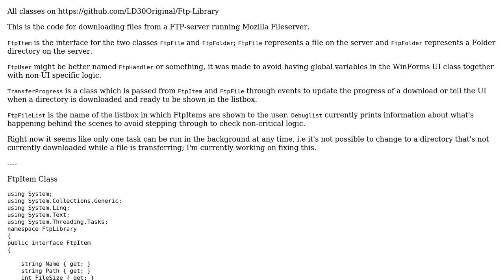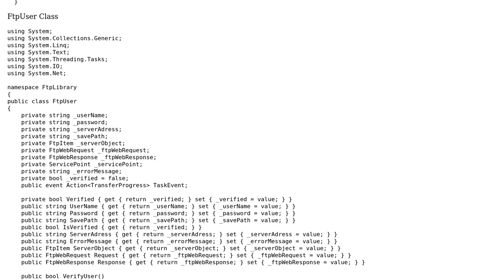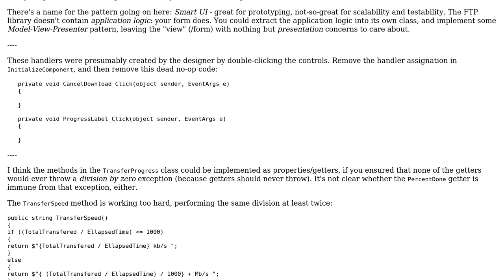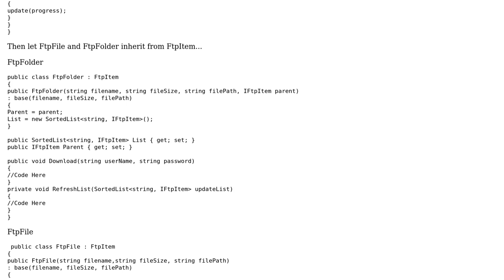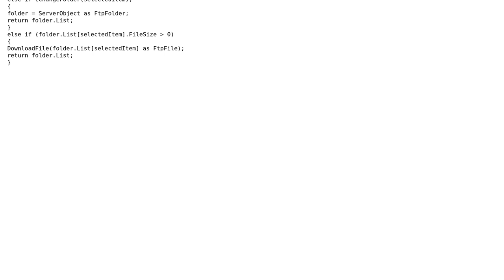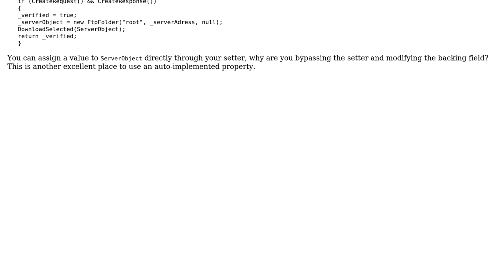Code Review: Downloading files from a Mozilla file server via FTP (3 Solutions!!)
Code Review: Downloading files from a Mozilla file server via FTP

With thanks & praise to God, and with thanks to the many people who have made this project possible! | Content (except music & images) licensed under CC BY-SA | Music | Images & others | With thanks to user Mathieu Guindon user Malachi user A.J and the Stack Exchange Network Trademarks are property of their respective owners. You are responsible for your own actions.